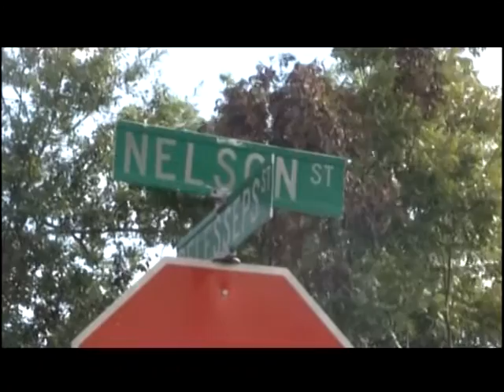mondays top stories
Delta News at 5, Monday, August 15, 2016.